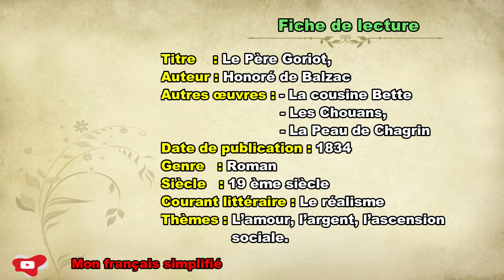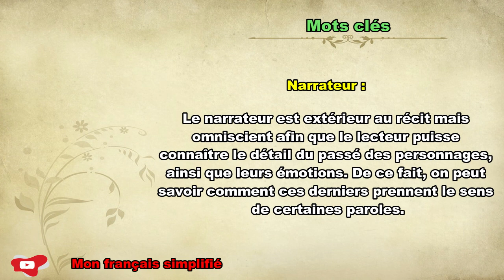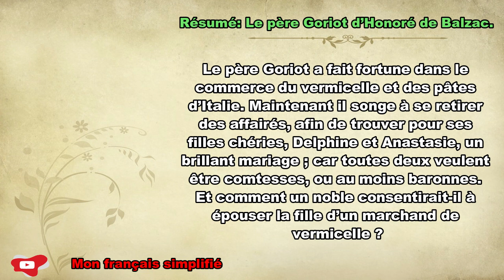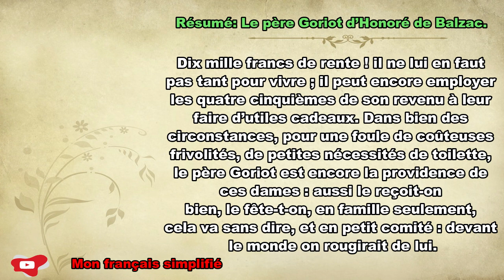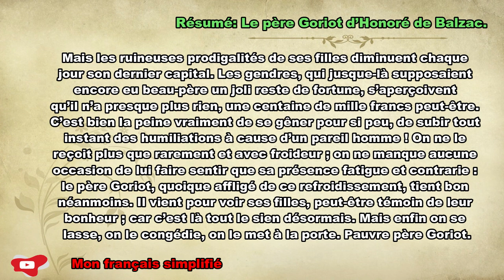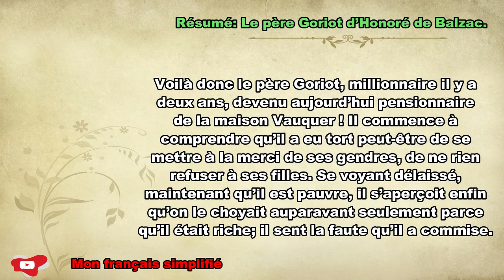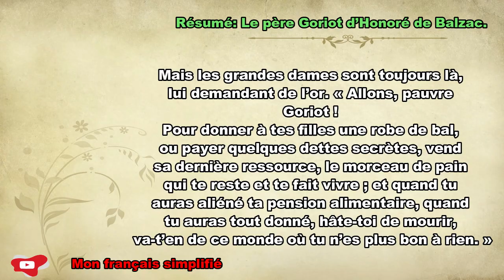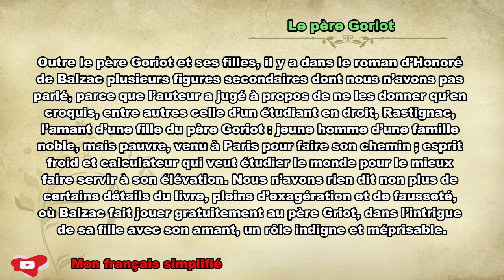Le père Goriot d'Honoré de Balzac.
Je vous présente dans cette nouvelle vidéo l'une des œuvres programmées à l’examen national du 2ème année du baccalauréat libre "Le père Goriot d'Honoré de Balzac".

Vous trouverez:
                           - la fiche de lecture
                           - les personnages
                           - les mots clés
                           - le résumé